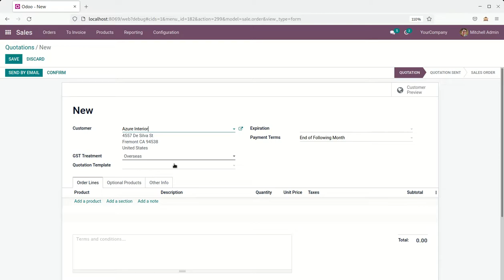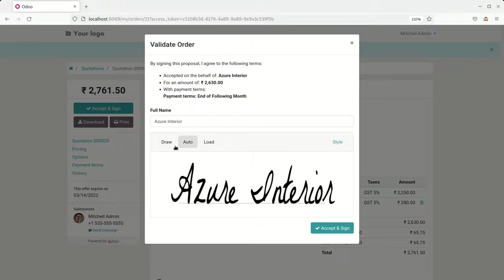Optional products in quotation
Optional products in quotation - suggest an additional products based on the current order.